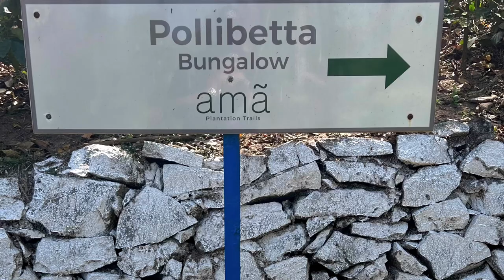Drone Shot of Pollibetta Heritage Bungalow Coorg | ama stays & trails | Tata Coffee plantations.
The Pollibetta Bungalow that stands tall atop the Western Ghats is an exclusive spectator to a vast coffee plantation, Coorg’s hills and their multiple hues of green.

This luxurious heritage bungalow is spaciously designed to make way for natural light while the bungalow’s high ceilings contribute to its grandeur. Although fully equipped with modern amenities such as wireless internet, satellite television, the bungalow, with its courtyard, wooden flooring and intricately engraved Victorian furniture, takes you back to a time of the past.

The Pollibetta Bungalow’s old-world charm is defined by ornate furniture, wooden flooring and high ceilings.

The bungalow’s 4 rooms are spaciously designed with modern amenities and attached to lavish bathrooms with contemporary features.

The dining area which has traditional style courtyard present picturesque views of the coffee plantation terraces and their multiple hues of green.

Must Stay in Villa in Coorg
Highly recommended.

A land of misty hills, lush forests, acres and acres of coffee plantations, and breathtaking landscapes - Coorg is the quintessential holiday destination.

The postcard-perfect Coorg, or Kodagu as the natives call it, is a land of mesmerizing beauty and scenic charm.

Given its rich cultural heritage and the opportunities for adventurous activities, Coorg has always been a popular and favourite destination among tourists and thrill- seekers alike.

While the fresh air infused with the distinct aromas of coffee, vanilla, pepper and other spices provides you a refreshing change, let the inexplicable beauty of the place captivate your heart and fill it with ever cherished memories.

To reach there ..
Take 2 hours Drive from Mysore city, which is well connected with other major cities.

Check in time is 4pm
(On request maybe by 12.30pm)

Check out by 11am
(On request can extend till 2pm)

The package includes three time meals (breakfast | lunch | dinner)

Loved their hospitality by In house Chef, who gave us best of the best service even at midnight (past 2am).

Week days rates are cheaper
Weekends and public holidays rates are high… but overall experience is too good.

I Would rate 10/10 for excellent hospitality and the place.